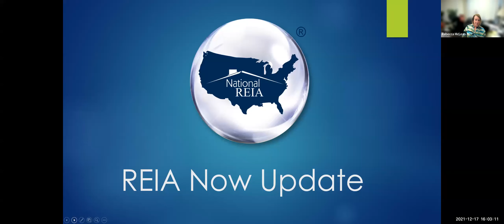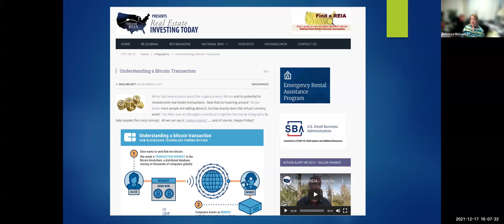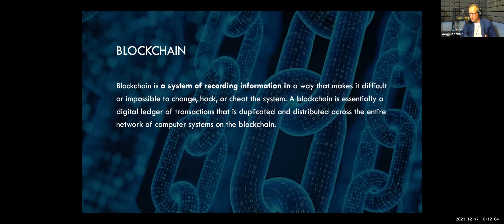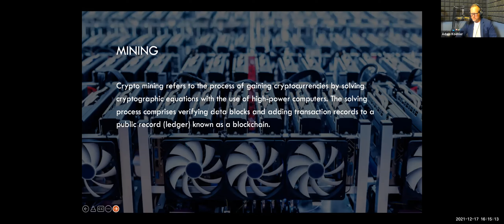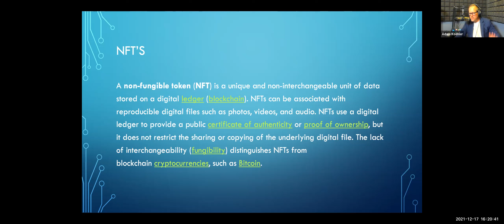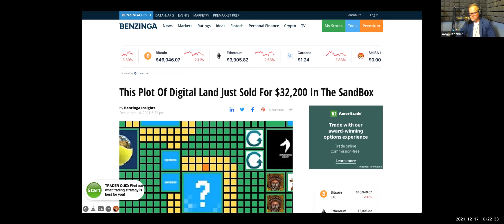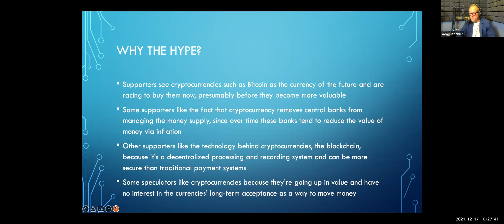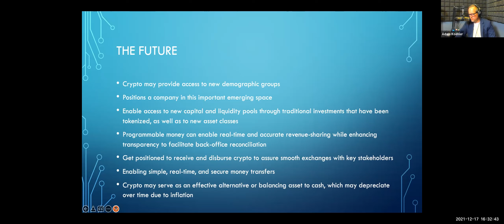REIA Now Update - The blockchain and real estate investing with Adam Koehler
This meeting we continued our Alternative Investing Series -The blockchain and real estate investing with Adam Koehler, President/Founder Cprop.io a Real Estate Exchange for digital asset security tokens

to ask Adam your questions.